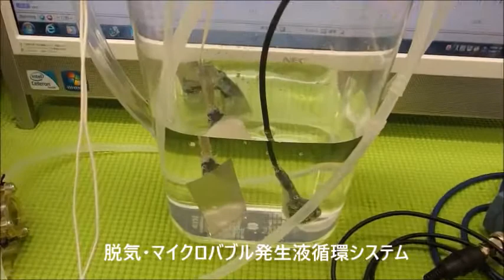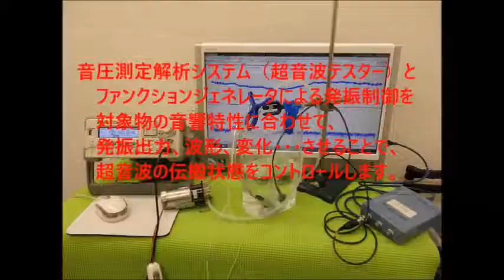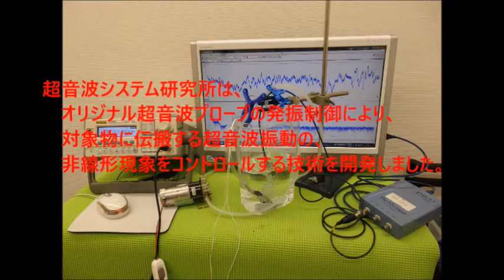‹メガヘルツ›の超音波発振制御技術 ultrasonic-labo